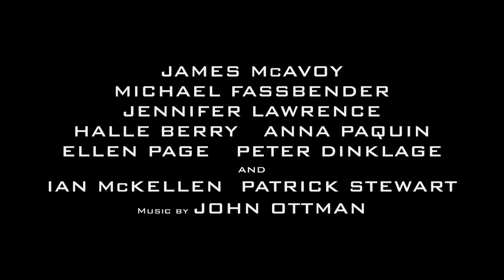X Men : Days of Future Past (2014) Trailer